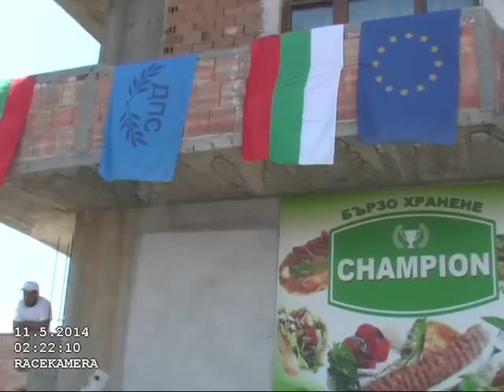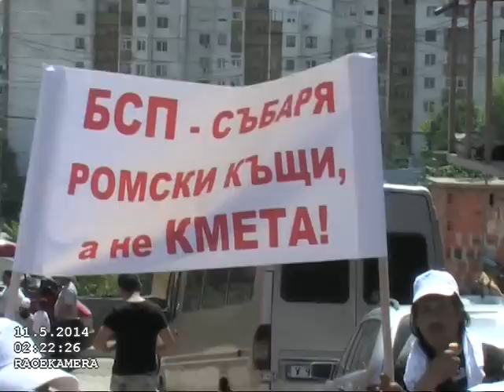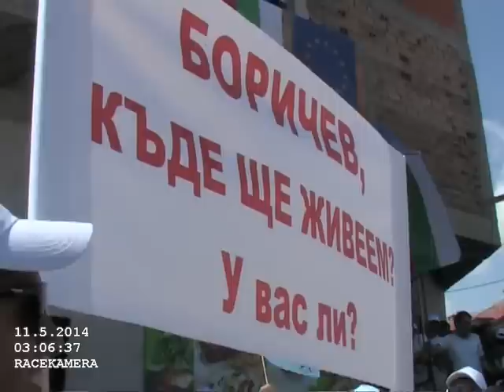MITINK DPS ST ZAGORA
RACEKAMERA1